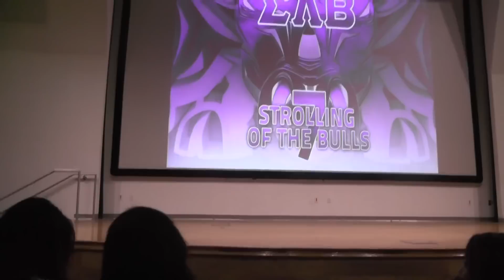Sigma Lambda Beta (final round)- SOTB7 USF 2015